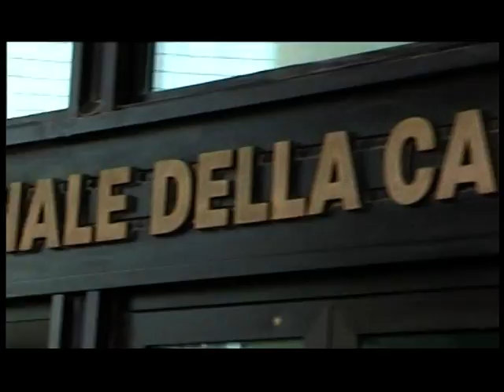Taccuino politico della Campania dell'11 luglio 2012